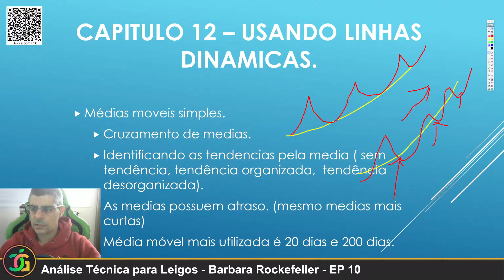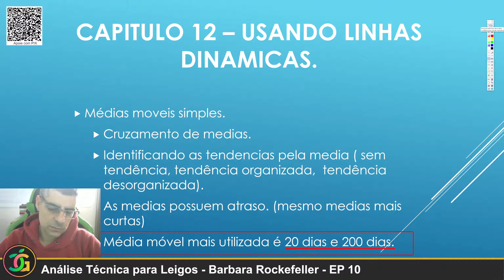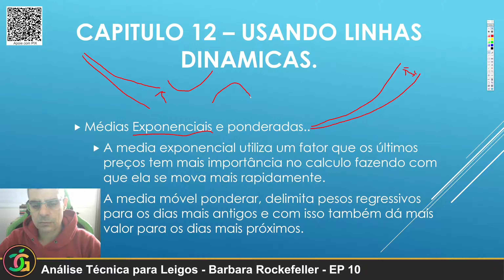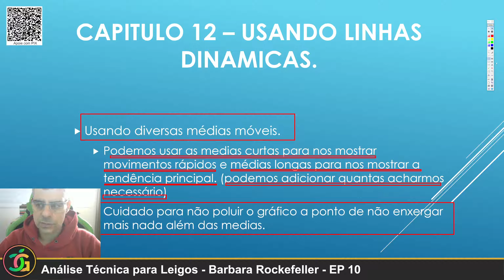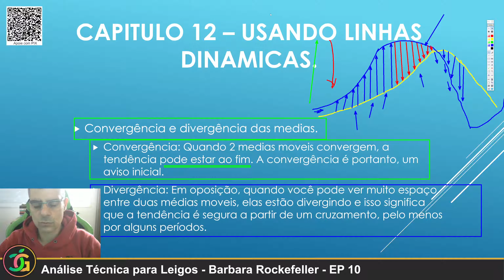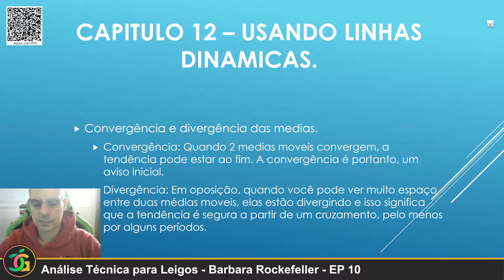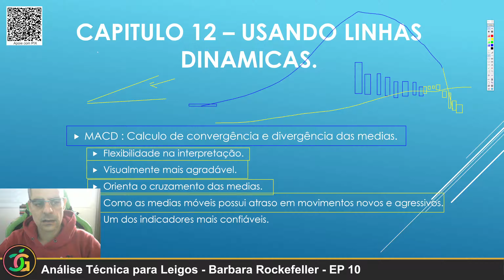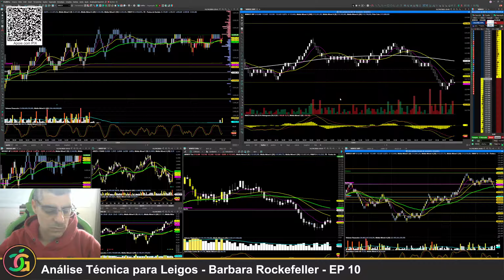Análise Técnica para Leigos - Barbara Rockefeller - EP 10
Resumo do Livro - Análise Técnica para Leigos - Barbara Rockefeller -
EP 10
Link para o Telegram